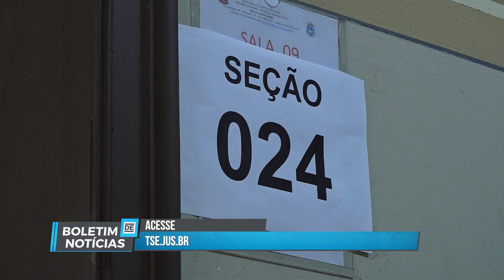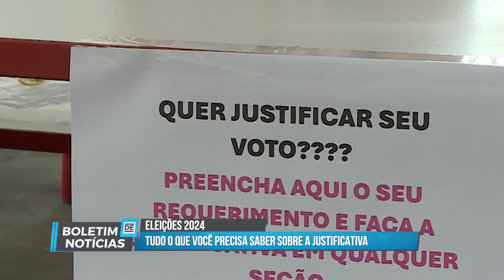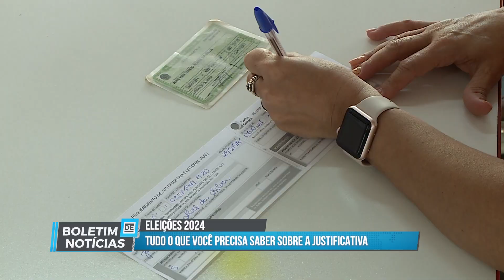Boletim de Notícias - Saiba como justificar a ausência após 1º turno das Eleições 2024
Pela internet, os canais são o app e-Título ou a seção da Justificativa no site do TSE Pessoalmente, é preciso comparecer a um Cartório Eleitoral com documento(s) comprobatório(s) da impossibilidade de votar, conforme explica a repórter Ingrid Woigt.